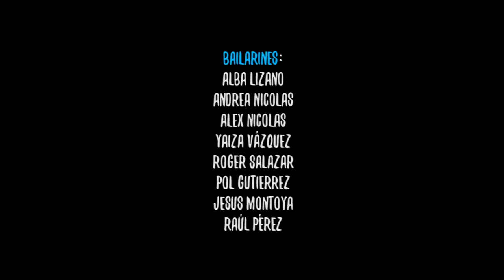#1 Royal Monks Crew | Vilanova i la Geltrú | Flow Center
Royal Monks desde
FLOW CENTER VILANOVA

Bailarines:
Jesus Montoya
Roger Salazar
Andrea Nicolas
Alex Nicolas
Yaiza Vázquez
Alba Lizano
Raúl Pérez
Dan Mariño

Coreografia:
Raúl Pérez